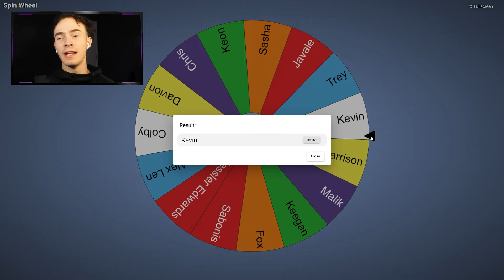Kings Lose = Upgrade A Player!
Welcome! In this video, if the Kings do not win a ring, we will spin a wheel to see which player gets upgraded to a 99 overall. Enjoy!

NBA 2K is a series of basketball sports simulation video games developed by Visual Concepts and released annually since 1999. The premise of the series is to emulate the sport of basketball, and more specifically, the National Basketball Association. The series was originally published by Sega Sports.